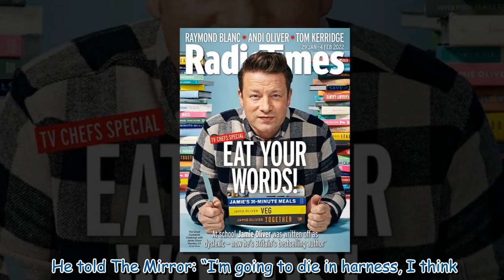‘Can’t do justice to something dreadful’ Ken Bruce on clashing with BBC Radio 2 'policy'